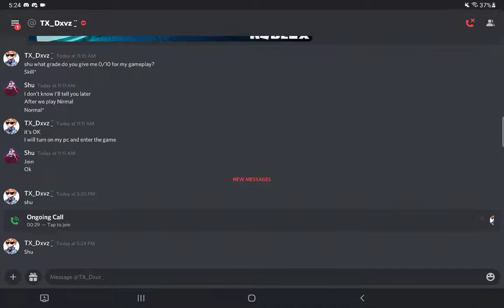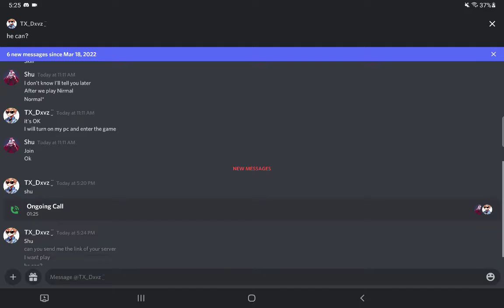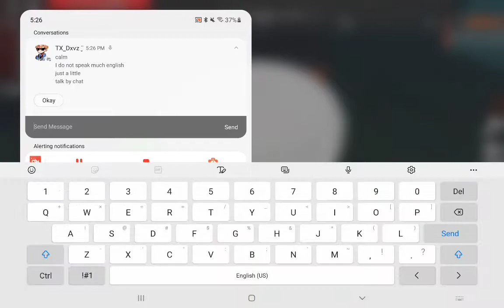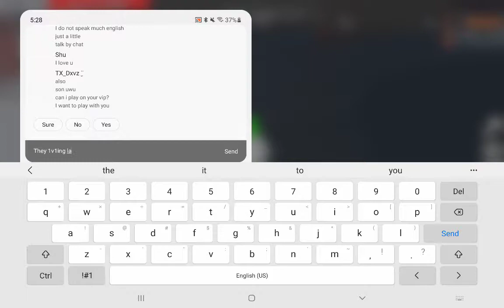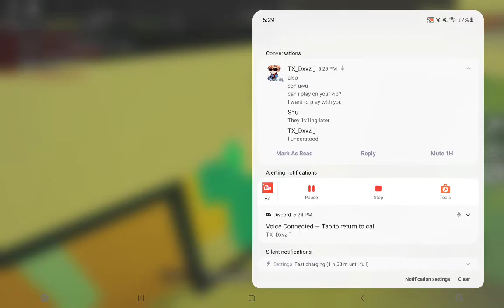vTrvstedxSupreme vs Fire_F0Xx2 the rematch round 3